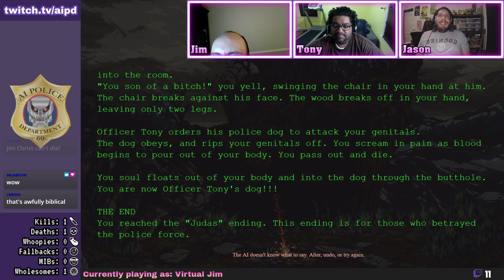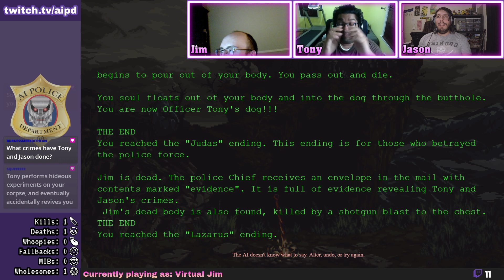[AIPD] AI Dungeon #155 🐉 Dragon (GPT-3) - Teddy Waskle, Virtual Jim, Deep-sea Diver Todd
Characters this episode:
00:00 - Teddy Waskle
19:00 - Virtual Jim
40:00 - Todd, a deep-sea pearl diver

🤖 Basically it is adventure stories with a Dungeon Master AI & Humans 🧙‍♂️
Join us as we fall backwards into an adventure and watch us cooperatively play AI Dungeon 2 - a text adventure of infinite possibilities.
Anything you can express in language can be done!

Q: Are you using the new Dragon model?
A: Yes!  Any video with 🐉 in the title is using the Dragon GPT-3 model!

Music
Intro - JP (made with Magix Music Maker)